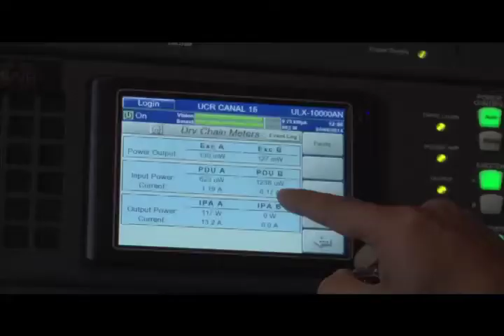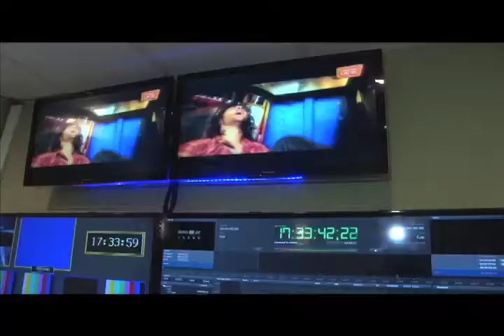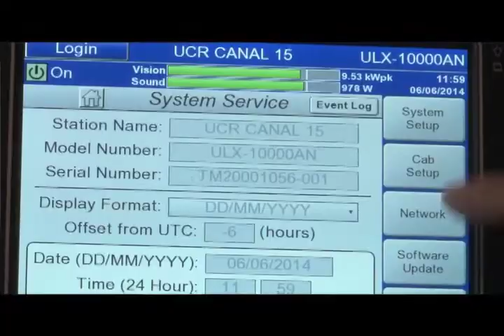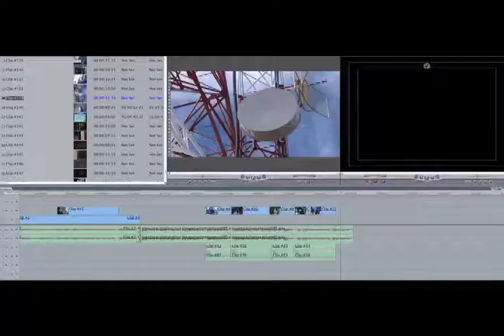Canal UCR Digital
El Canal UCR dio un importante salto tecnológico pues ahora cuenta con un transmisor y estudio digital listos para el apagón analógico.